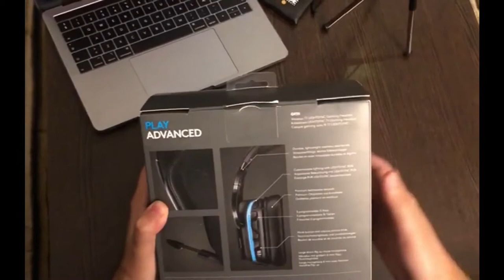Logitech G935 Headset UNBOXING آنباکسینگ هدست لاجیتک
We got our just-released Logitech G935 Wireless Gaming Headset in today.  Get a first look as we unbox the headset and do an overview of it.